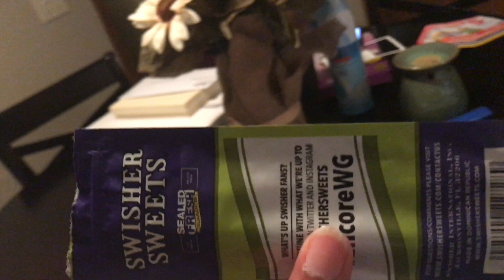ERICA THIS CLOSE TO BEING SINGLE BIHH | Hannuary day 4 & 5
THUMBS THIS VIDEO UP!!

watch in HD- TURN those Notifications 🚨

Don't forget LeeLee Sent you 😘

Please follow my new page on Instagram!! I'm bringing some LoveLeé Lashes to you ladies and gents😻
Music WHICH I DO NOT OWN‼

We are two Females in love and exploring the World. We Raise our two kids and Erica loves them like her own. We're a happy family, silly, outgoing, and full of Love! Join the family why don't you?? Xoxo

Ages
Erica/Hannah- 29 years young
Lee-Lee- 26 years young
Mariya- 8 years old
Bryce -3 years old

Periscope- LeeLeeUrstrulee

^ IPhone 6s or Canon G7x
Edit w/ IMovie